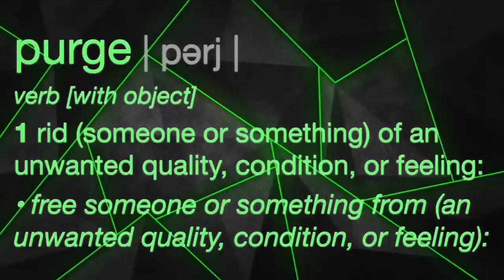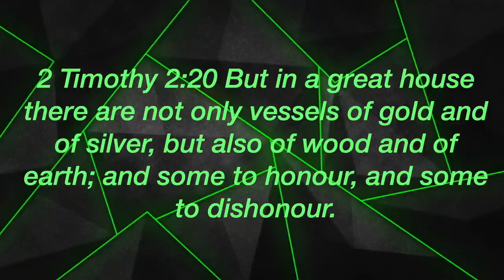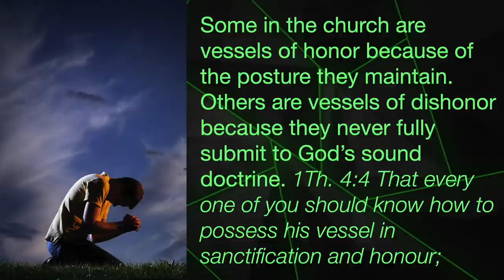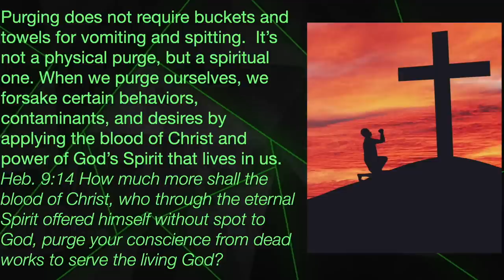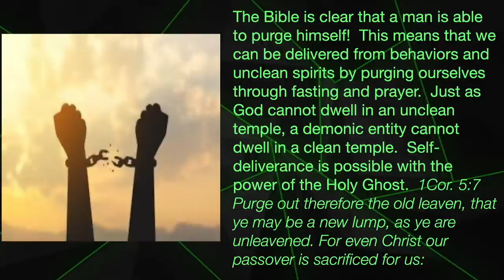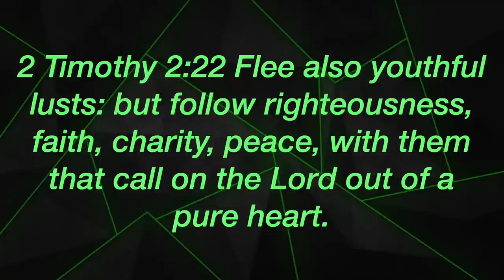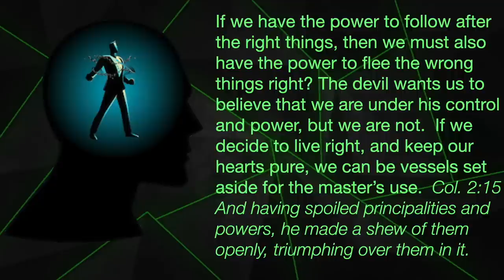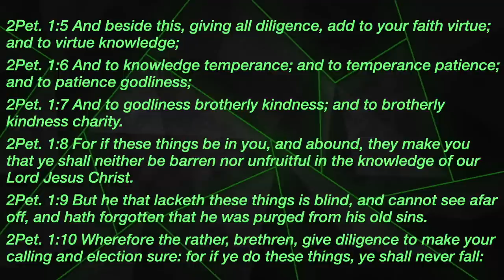Purge - A Message By: G Craige Lewis of EX Ministries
Every believer goes through a season where they feel carnal and the enemy seems to have victory in their lives.  In this message, Pastor Lewis teaches us how to purge ourselves from the unsavory  things in our lives!